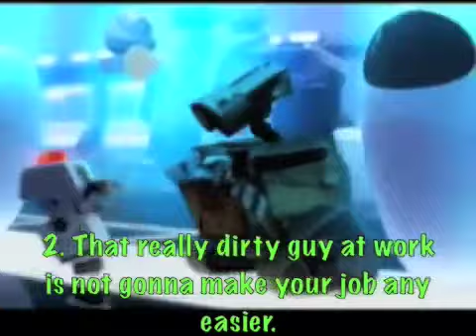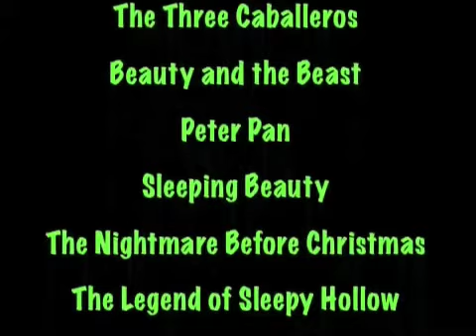*NEW* Disney Random Craziness 2-Remade/Reuploaded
The audio of the other one got muted 'cuz I used "Jump Around", so I deleted that segment and re-uploaded it.

In this Disney Random Craziness:
~Maleficent doesn't like Spam
~The Sultan hides the Ring of Evil
~Can't touch Ratigan!
~And a heck of a lot more!